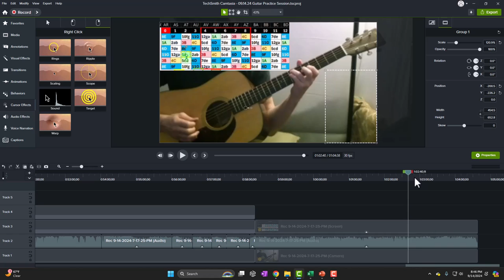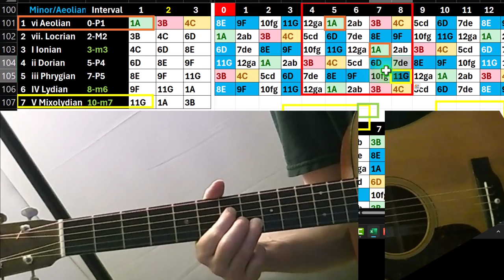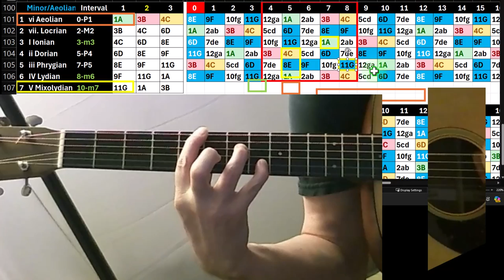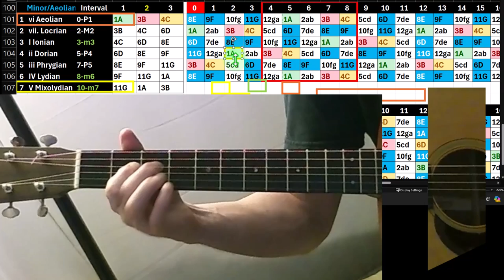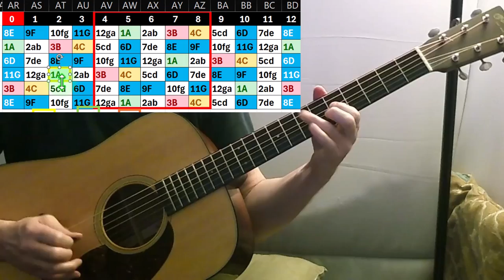Guitar Practice Session 09.14.24